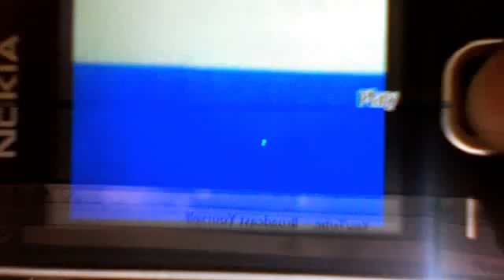videopro00000's webcam video August 03, 2010, 09:55 PM